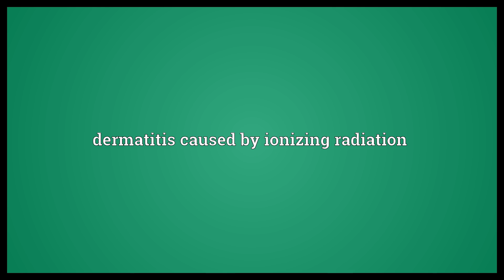Radiodermatitis Meaning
Video shows what radiodermatitis means. dermatitis caused by ionizing radiation.  Radiodermatitis Meaning. How to pronounce, definition audio dictionary. How to say radiodermatitis. Powered by MaryTTS, Wiktionary